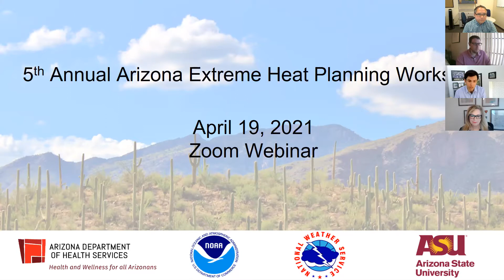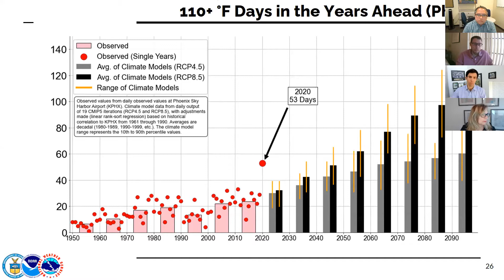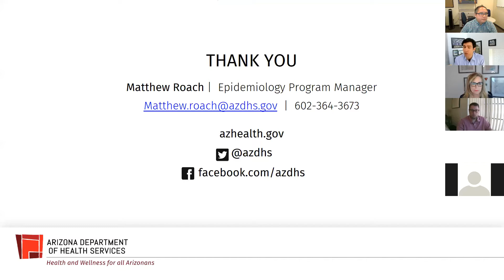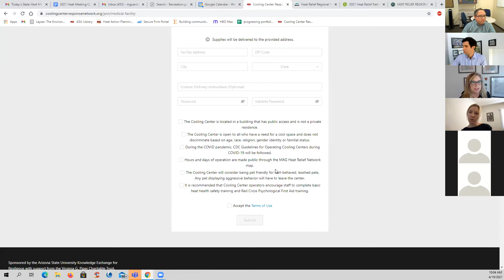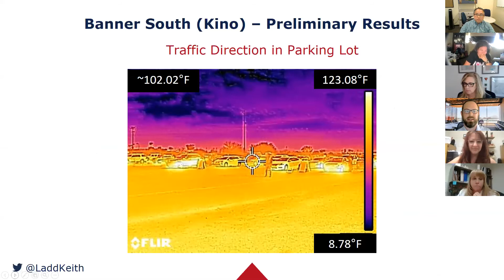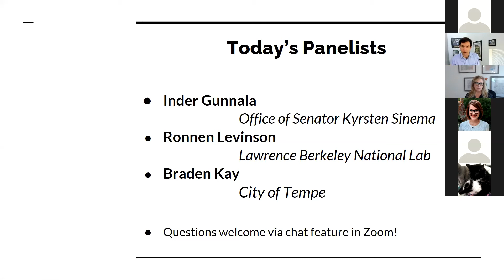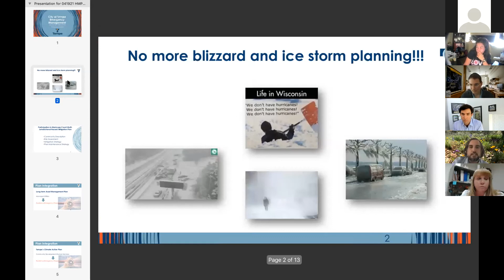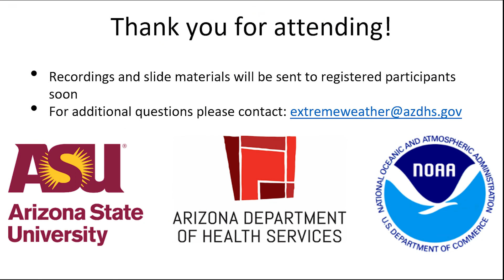Fifth Annual Arizona Extreme Heat Planning Workshop - April 19, 2021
The 2021 Annual Arizona Extreme Heat Planning Workshop Webinar was hosted by the Arizona Department of Health Services, National Weather Service, and Arizona State University on 4/19/2021. The webinar covers important topics such as record-breaking heat in 2020, health impacts, and solutions implemented.